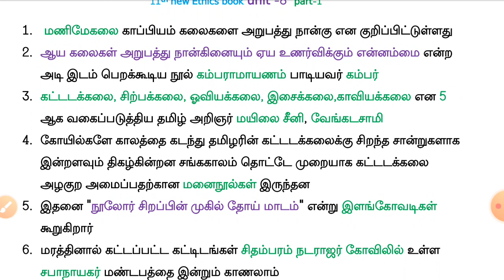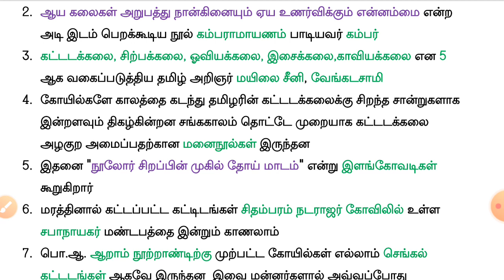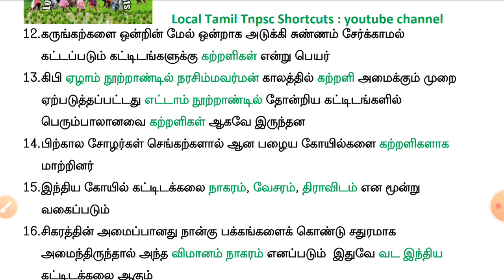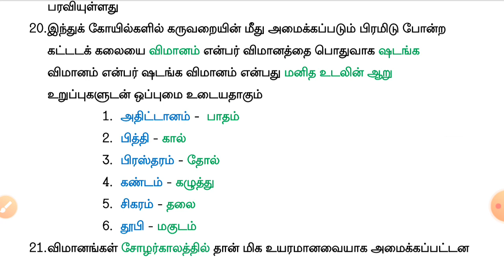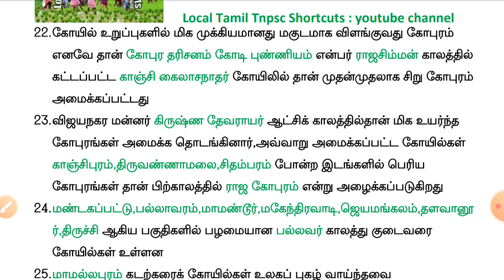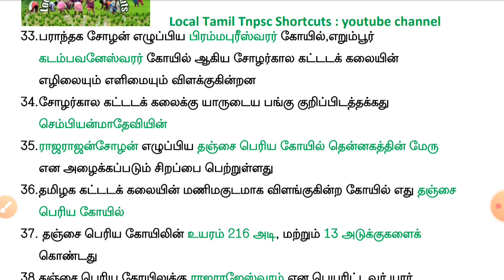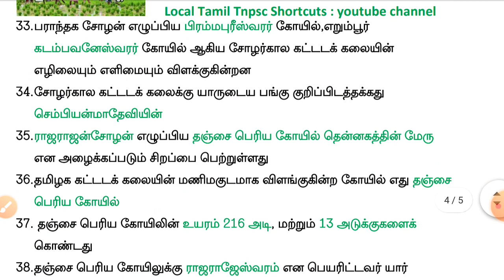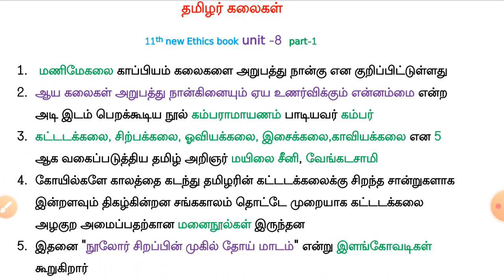11th Ethics unit 4 தமிழர் கலைகள் 50 question and answer part 1